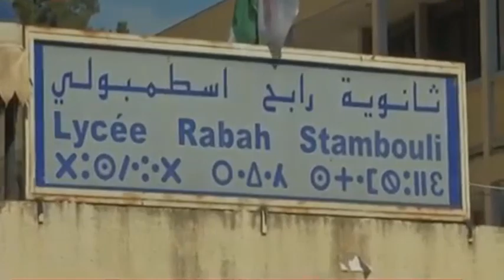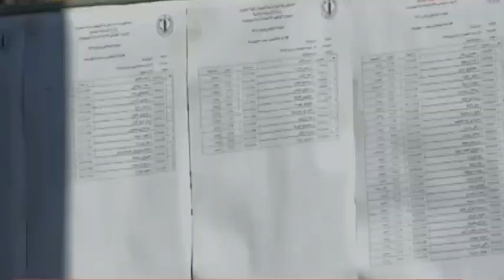لماذا تيزي وزو الأولى في البكالوريا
أسرار البكالوريا في ولاية تيزي وزو